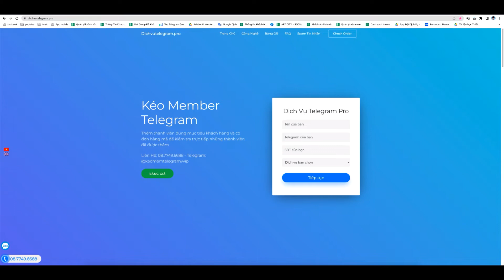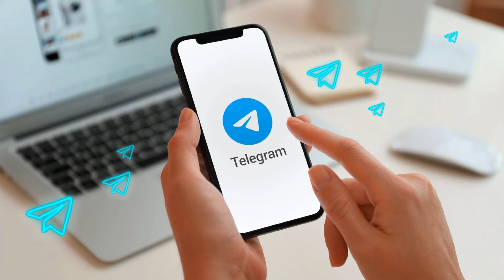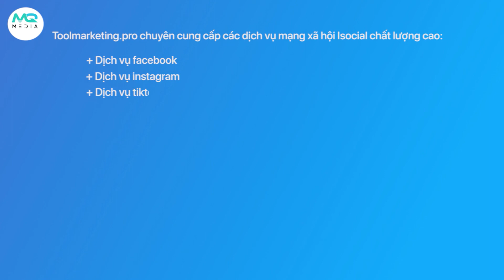Dịch Vụ Tăng Pool Lượt Vote Telegram Uy Tín